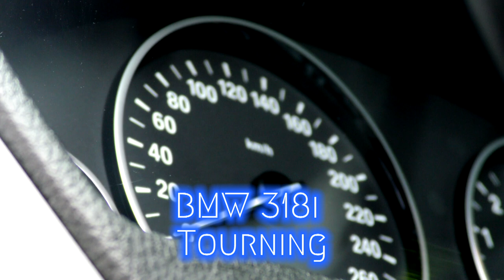Co za tydzień w (nie tylko) Zza Kółka odc. 34? |TV SUWAŁKI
Co zobaczymy w następnym odcinku?

wydarzenia suwalki tvs telewizjasuwałki